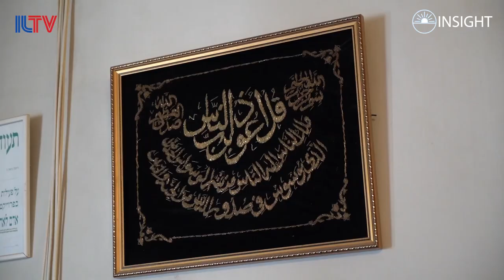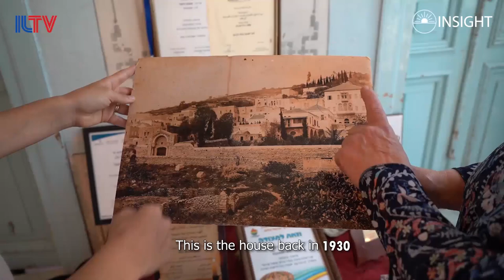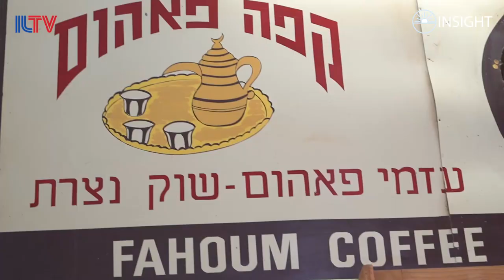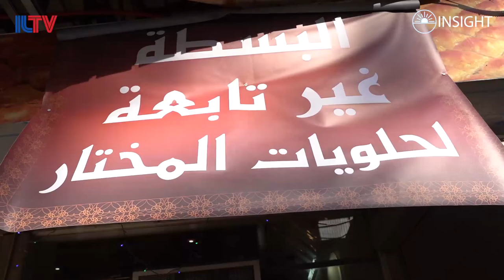Insight to Israel - The Secrets of Nazareth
ILTV.tv's Natasha Kirtchuk got the scoop from locals on what you can't miss out on when you visit the historic city of Nazareth.